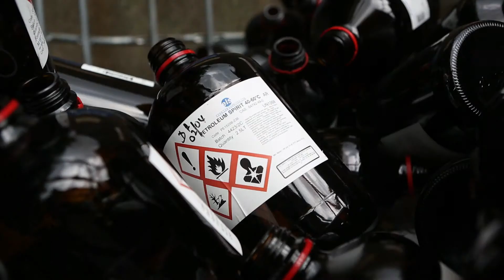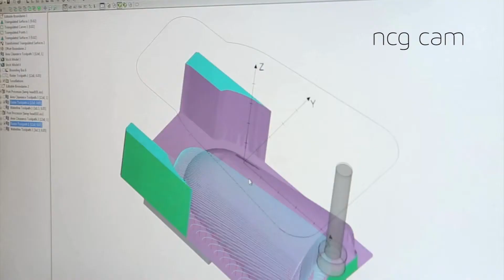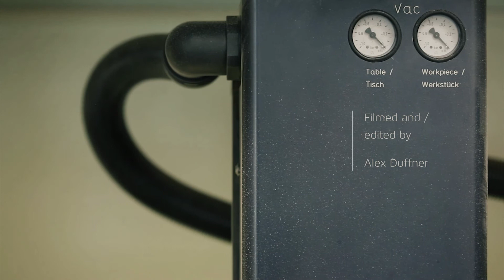Degross - Upcycled Lighting, Made In Britain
As part of our British Lighting Collective, Degross lighting has more to that meets the eye.

The range, created by multi-disciplinary design studio in London, is actually made up of glass bottles that have been given a second lease of life.

Completely original and sustainable, the pendants, desk and floor lamps offer a new version of British-made beauty.

Watch these lights come to life in this short video.